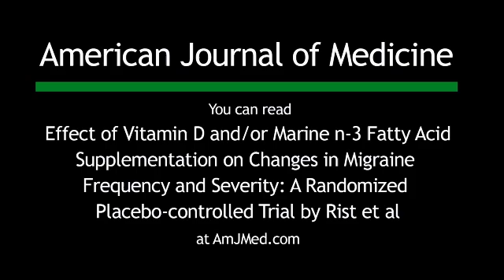Can Vitamin D or Fish Oil Provide Migraine Relief?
People looking for more natural ways to mitigate migraine pain may try vitamin D or marine n-3 fatty acid supplementation for relief, but do these work? In this video, AJM Editor-in-Chief Dr. Joseph S. Alpert discusses new research in this area. You can read "Effect of Vitamin D and/or Marine n-3 Fatty Acid Supplementation on Changes in Migraine Frequency and Severity" by Rist et al in the June 2021 issue of the American Journal of Medicine available at AmJMed.com.